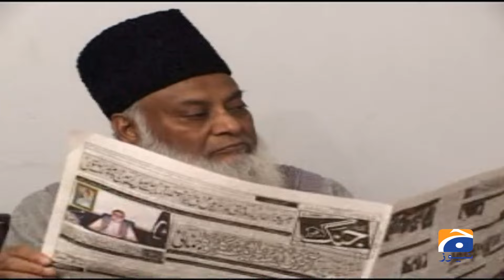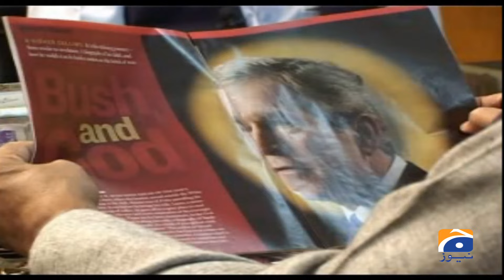Dr Israr Ahmed | Pakistani Philosopher | Sohail Warraich | Aik Din Geo Kay Sath